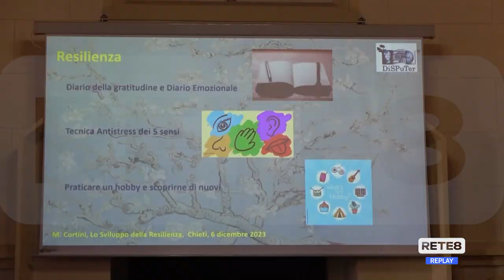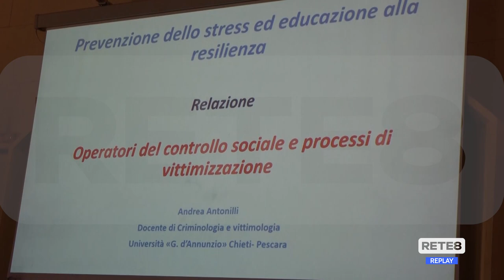Chieti - Lo stress per gli operatori di Polizia